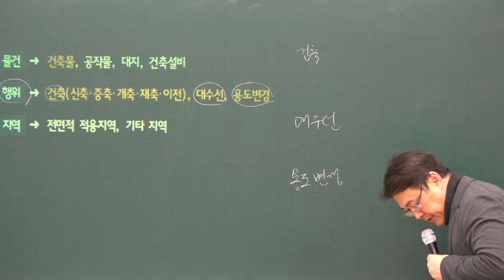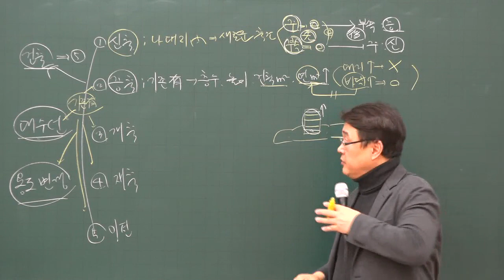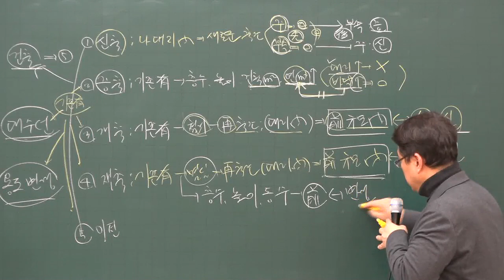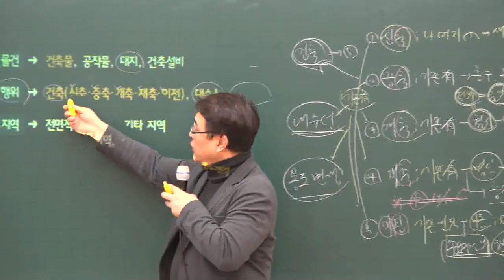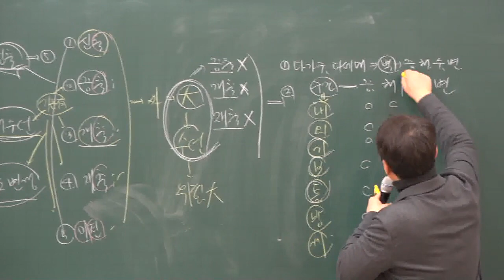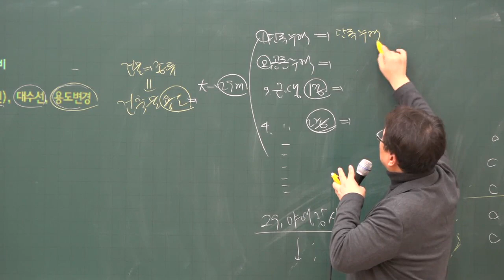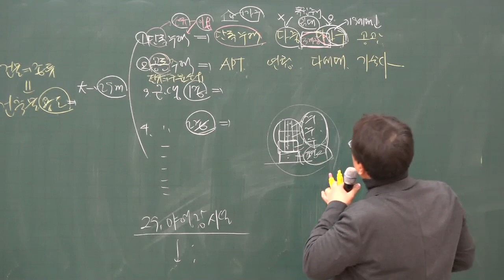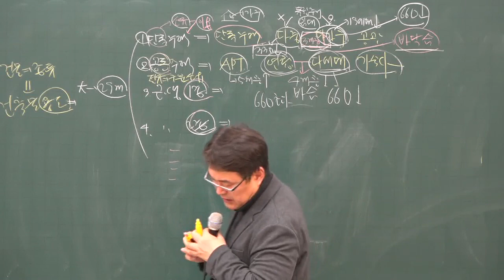[주전무] 2020년 주택관리사 관계법규 작용대상행위 1-6